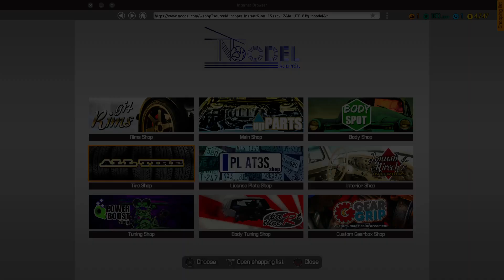Car Mechanic Simulator Moments| Day 1 - Brake Issues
Hello everyone Thanks for voting on my poll here is a video on Car Mechanic Simulator, I'll be making more polls in the weeks.

Also I will streaming on YouTube once a week.

Also as always stay Awesome.